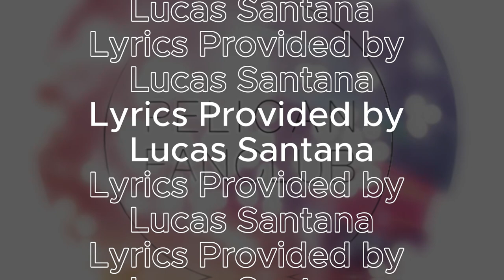Pelican Fanclub『Capsule Hotel』Unofficial Video With Lyrics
Thank you to Lucas Santana for the lyrics check him out on fiver.
I want to post a lot more Pelican Fanclub content that you won't find anywhere else, however it will cost money and time to dig deep for things that isn't available for western audiences. Thank you for your patience!

All rights to Pelican Fanclub.